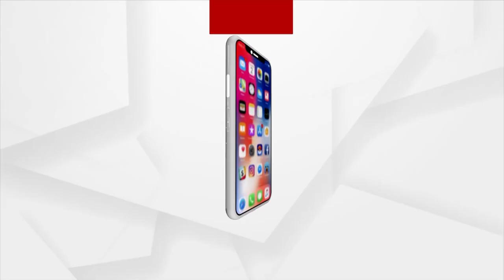Russia Ukraine War: Odia Students stranded in Ukraine, Parents request Govt to bring their children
Odia Students stranded in Ukraine, Parents request Government to bring back their Children safely from Ukraine amid Russia Ukraine War.